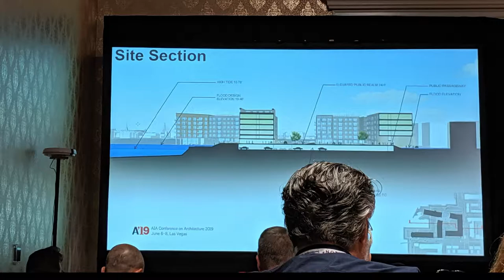AIA Conference on Architecture: Las Vegas (2019) Day 01 - Vlog & Interviews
I wanted to share my experience of my first AIA National Conference organized by the American Institute of Architects held in  Las Vegas June 6–8, 2019.

There were 500+ Sessions including seminars and workshops, pop-up tours of the city’s best architecture, keynotes, & events that connect you to the industry.

I am grateful to interviewees for sharing their experience and activities on Day 01 along with advice to people planning to attend AIA in future.

Please comment about your highlight of A19 Conference.